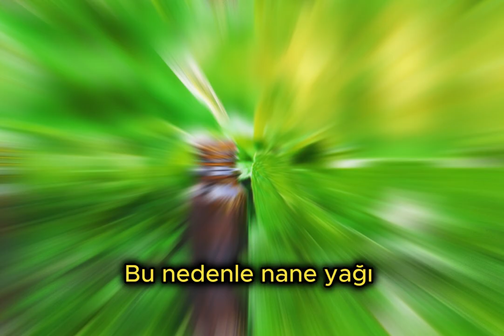Karıncalardan Kurtulmanın Kesin Yolu!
EĞER BU VİDEODAN BAŞKALARININDA HABERİ OLMASINI İSTİYORSANIZ LÜTFEN PAYLAŞMAYI UNUTMAYIN.

EĞER VİDEOYU BEĞENDİYSENİZ BEĞEN BUTONUNA BASMAYI UNUTMAYIN. YAPTIĞINIZ YORUMLAR BENİM İÇİN ÇOK ÖNEMLİ.